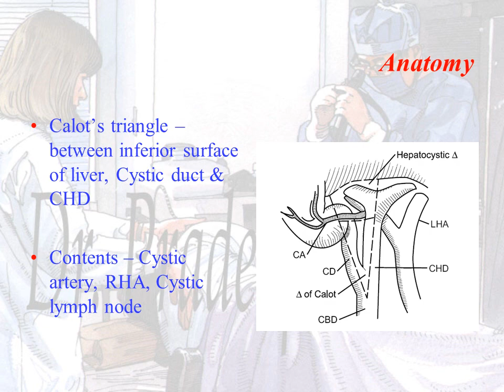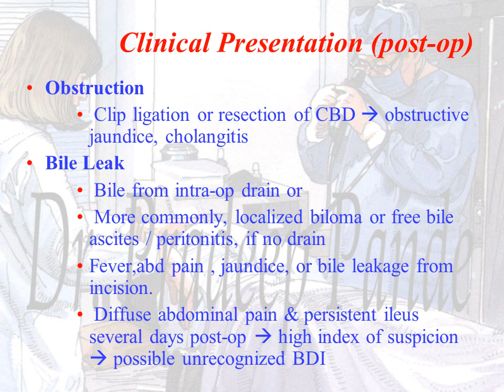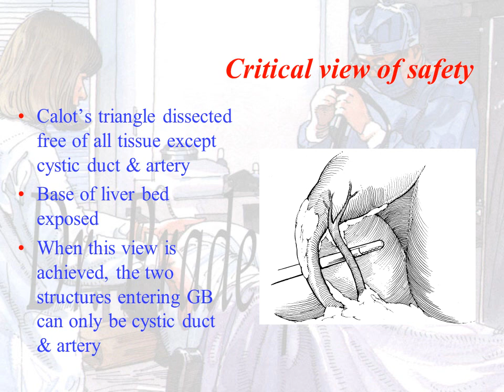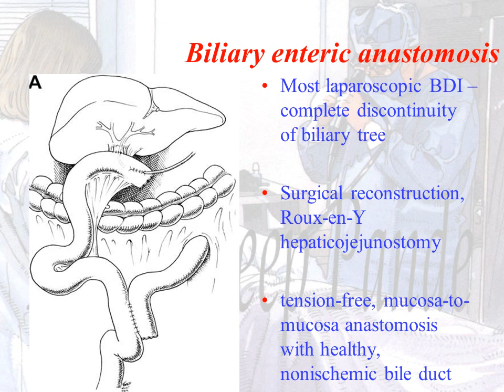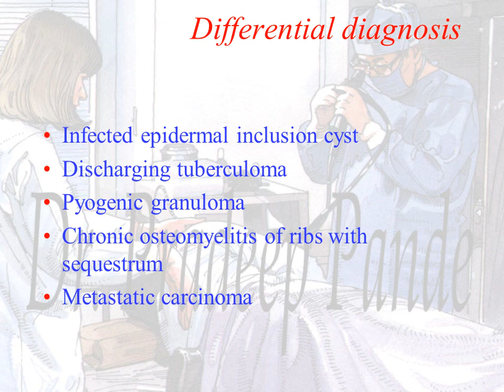Bile duct injuries CBD stricture, Biliary fistula